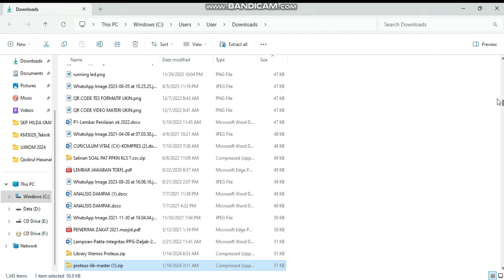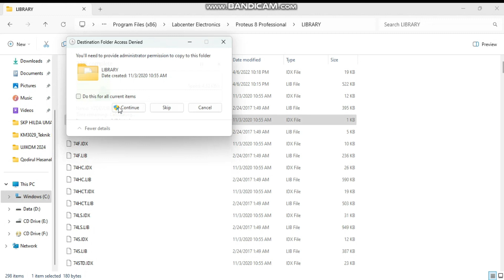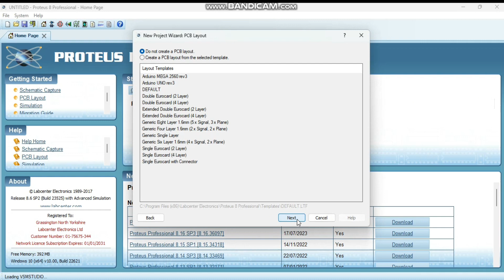Cara install library Wemos D1 Mini di Proteus (link download file di deskripsi)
video ini berisikan tutorial cara install library komponen Wemos D1 Mini lengkap dengan PCB Package nya pada software Proteus.

Wemos D1 Mini banyak digunakan untuk IoT karena bentuknya kecil dan spesifikasi nya sudah cukup mumpuni.